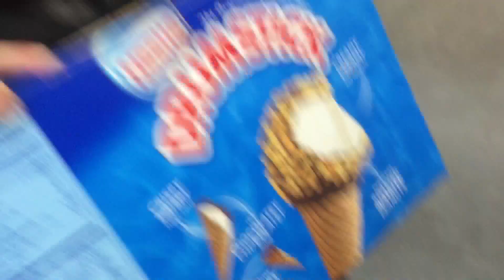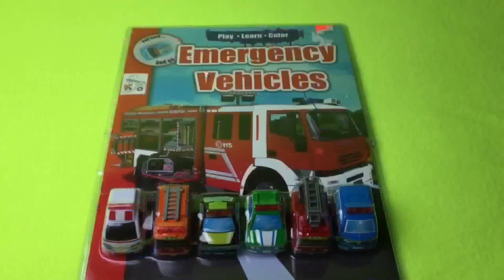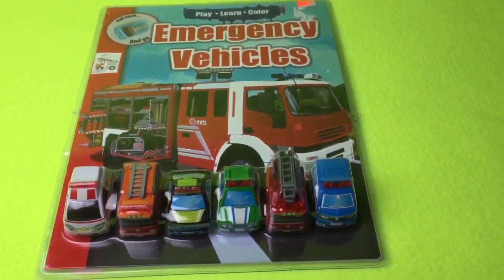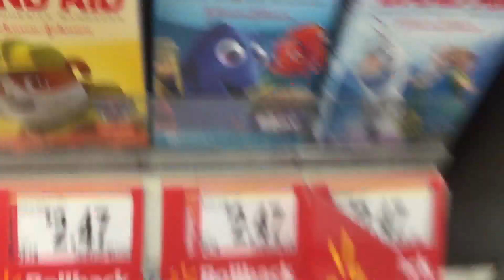Colors for Children to Learn with Monster Trucks | Colours for Kids to Learn | Learning Videos